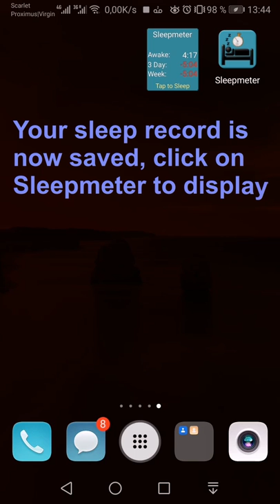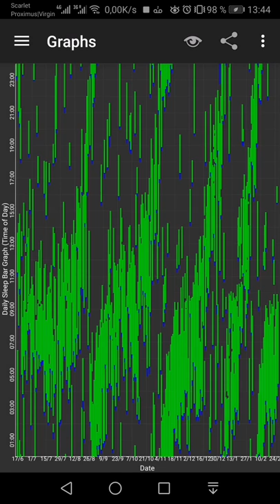Sleepmeter quick tutorial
Demo of the Sleepmeter app with its widget, a fast and free manual sleep log app for Android.